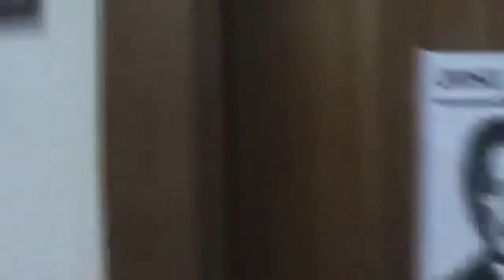Cajamadrid y las Tarjetas "Rojas"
En Todo por la Kausa  se debate un problema moral y político o viceversa: Cuándo las tarjetas opacas tienen el color rojo emblemático de la lucha de los trabajadores. El diputado del PSOE en la Asamblea de Madrid, Juan Segovia es entrevistado por Nino Olmeda y luego participa en el debate donde se da un nuevo enfoque al caso de las tarjetas black.